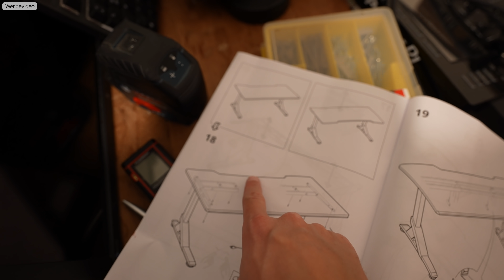Mein NEUES BÜRO!